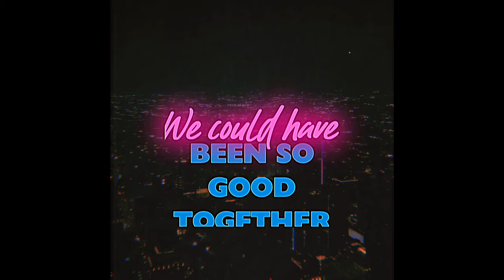Yusei - We could have been so good together (Official Video)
Yusei - We could have been so good together

Yusei ft. stepbro (singer)(coversong)

Director: Yusei & Veronica
Shot by : Yusei & Veronica
Edited by: Yusei
Production Company: Yuseiworld
Location: Los Angeles, California

Please, stay

Please, stay

Please, stay

Please, stay